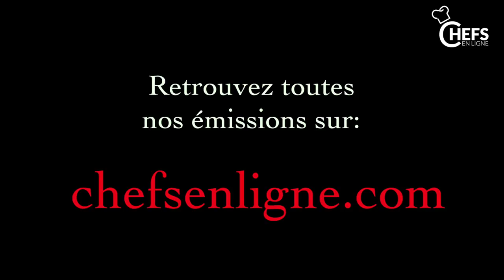Chapon farci au foie gras et morilles / farcir un chapon rapide